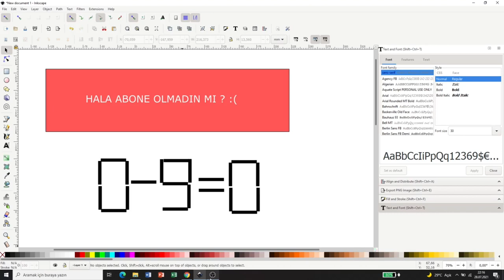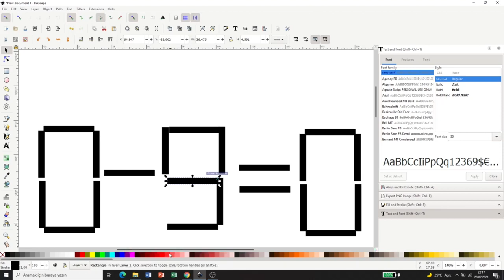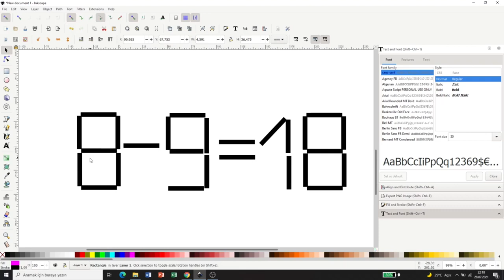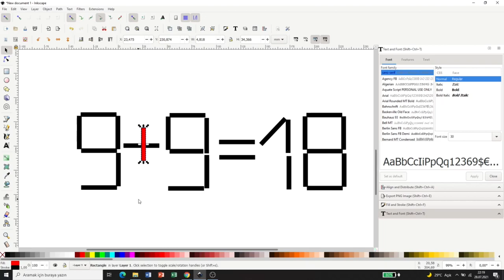Çubuklarla matematik zeka oyunu - Mental Dünyası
Uzun bir aradan sonra tekrardan merhaba umarım  keyifler yerindedir . Yaz tatili olduğu için pek video atmıyorum bu aralar .Çubuklarla matematik oyunumuz akıl yürütme tarzında oynanan bir zeka oyunudur . Çubuklardan sadece birinin yerini değiştirerek eşitliği sağlıyoruz . İyi seyirler .